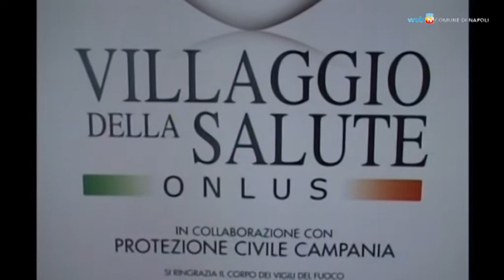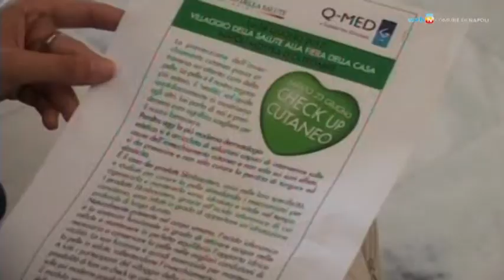La Fiera della Casa 2012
20.000 mq di superfici, 250 espositori, dieci serate di spettacoli e concerti: il 14 giugno parte la 55ª Fiera della Casa; fra le novità, il Villaggio della Salute (in cui i visitatori potranno usufruire gratuitamente di alcune visite specialistiche) e l'Outlet della solidarietà.